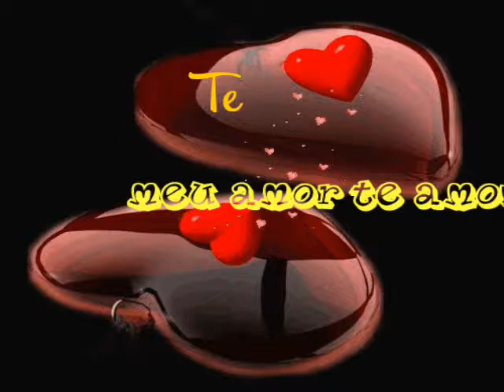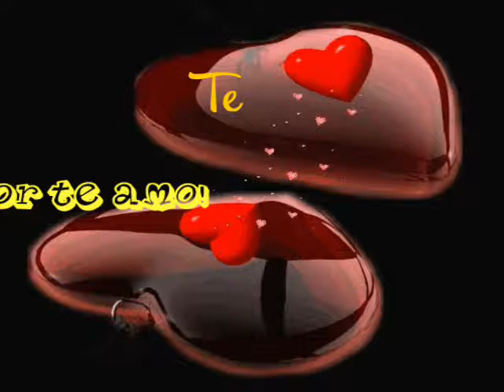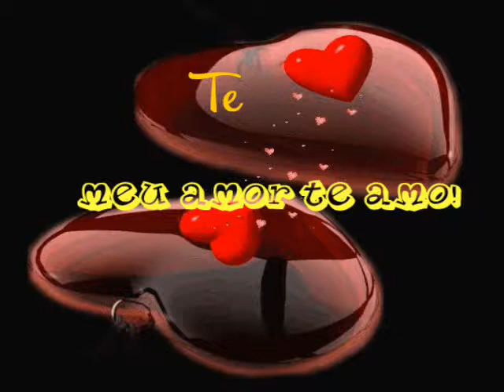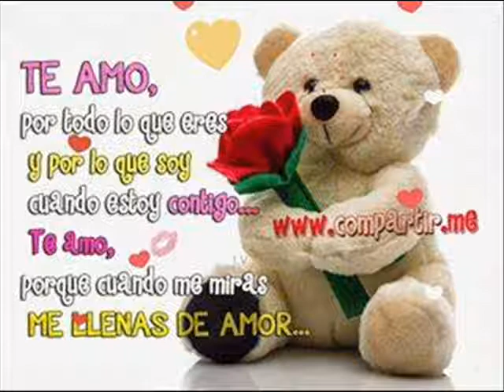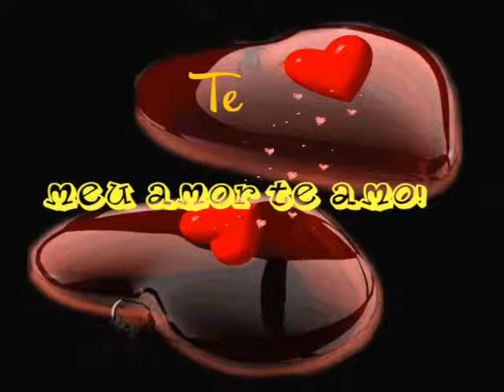DJ GALLO REIK MIX 2015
SONIDO DISCO MOVIL